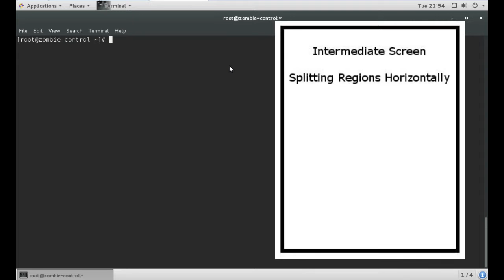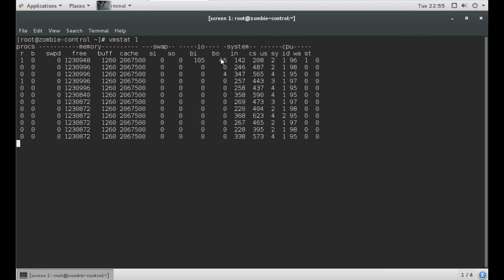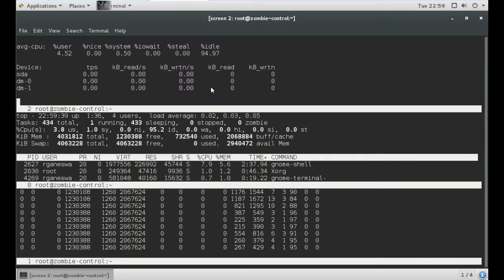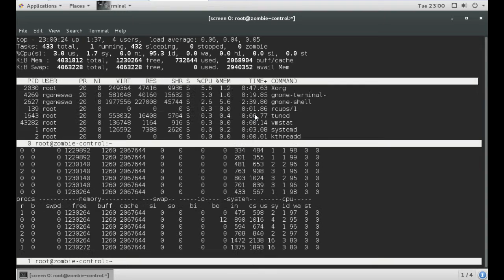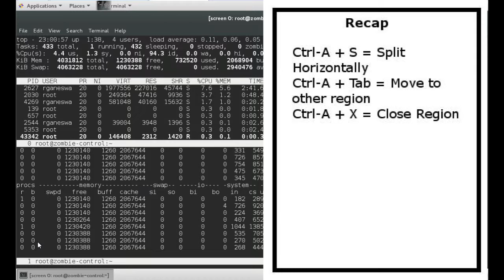Intermediate Linux Screen - Split Screen in Linux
This video shows how to split you terminal in screen so you can display multiple screen windows